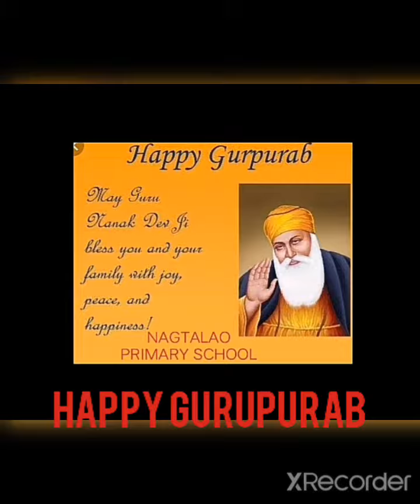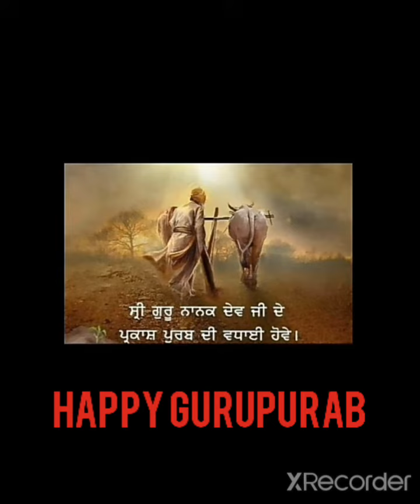Guru Nanak Jayanti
All about Gurupurab